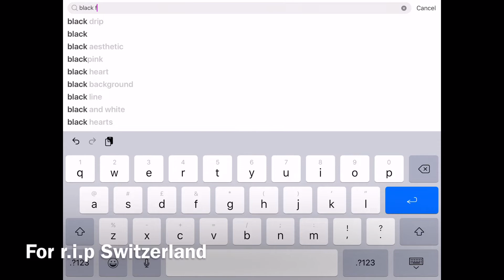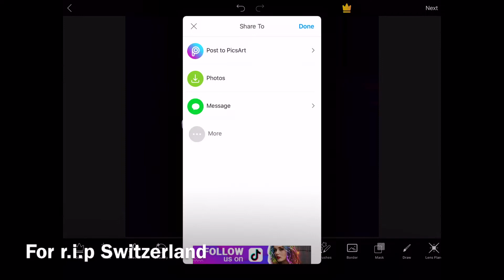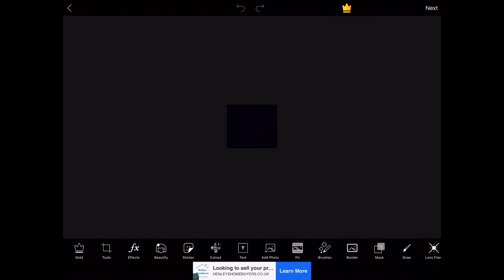More Fan art For People